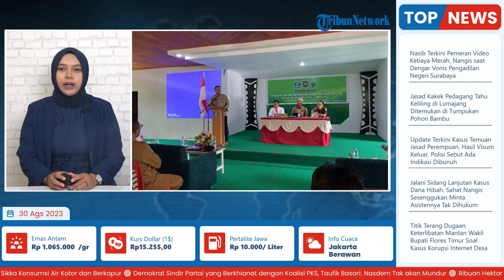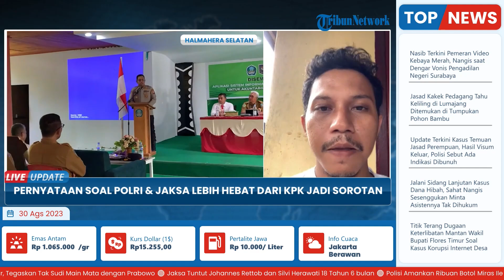Jadi Sorotan Gegara Ucap Hebatnya Polri dan Jaksa dari KPK, Kapolres Halmahera Selatan Tuai Kritik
Laporan Wartawan Tribun Ternate,Nurhidayat Hi. Gani

TRIBUN-VIDEO.COM - Praktisi Hukum Halmahera Selatan, Safri Nyong menanggapi pernyataan Kapolres AKBP Aditya Kurniawan yang membandingkan kinerja KPK, Polri dan Jaksa dalam penanganan kasus korupsi.

Menurut Safri, lahirnya lembaga KPK lewat Undang-Undang Nomor 30 Tahun 2002 tentang Komisi Pemberantasan Korupsi (KPK), lantaran institusi Polri dan Kejagung dianggap tidak efektif memberantas  tindak pidana korupsi.(*)

VP: Rania